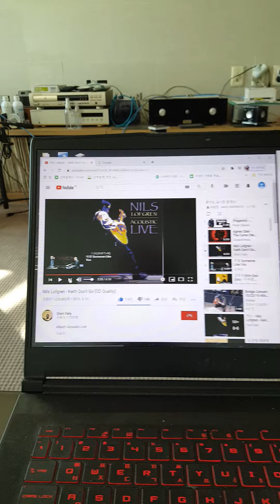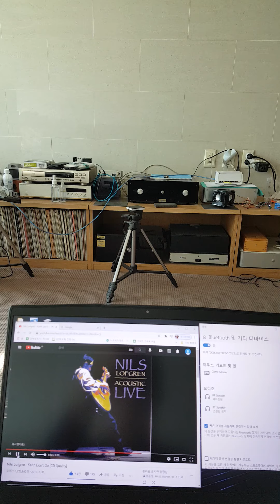tiny cube bluetooth speaker test session 4 큐브스피커 녹음 4 20210120 121649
my new cube bluetooth speaker 4